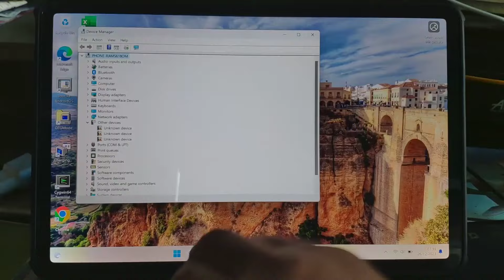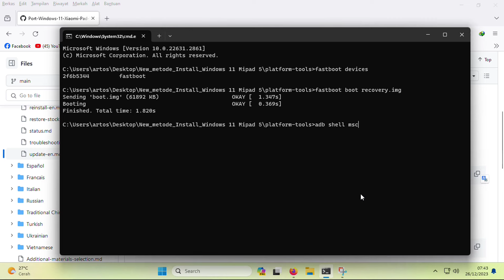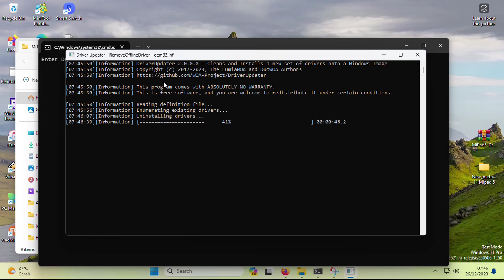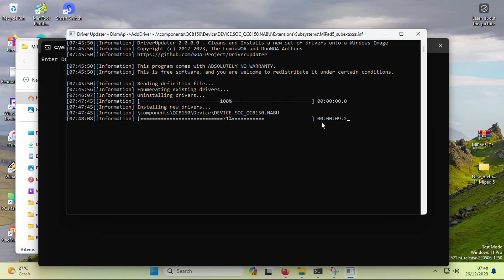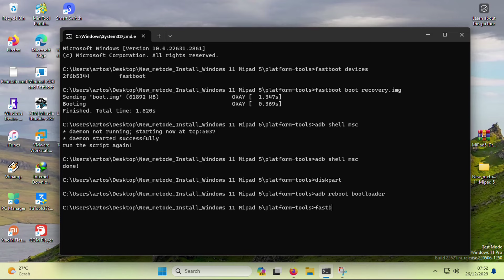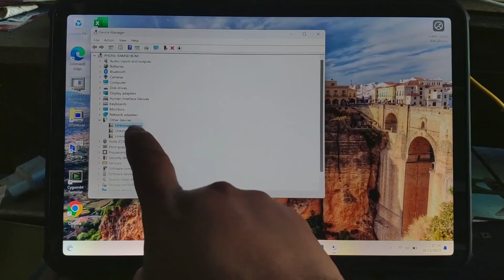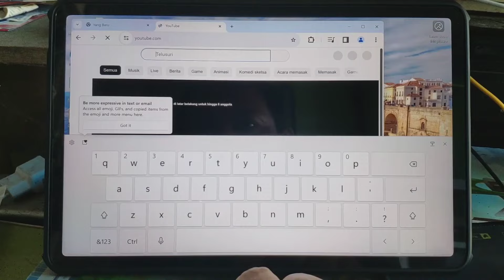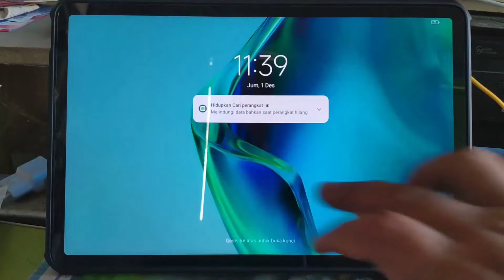Cara Update Driver Windows Xiaomi PAD 5 Terbaru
semoga videonya bermanfaat dan mudah di mengerti

Bahan dan driver terbaru tahun 2025 bisa menggunakan ini (sesuaikan saja karena metode sama,hanya bahan/driver aja yg menggunakan update terbaru ) :

nb : folder nabu itu drivernya

jika selesai install windows terjadi bluescreen/BSOD silahkan download ini :
extract,lalu copy ke 3 file dalamnya,,copy ke folder driver :
\components\QC8150\Device\DEVICE.SOC_QC8150.NABU\Drivers\USB

Jika mau pake yang non secure dibawah ini wajib mengaktifkan test signing mode (biasanya buat pengembang yang suka oprek,jadiin mipad buat flashing hp2 android,agar driver unsigned bisa diinstall):